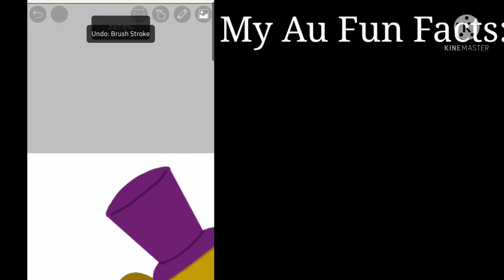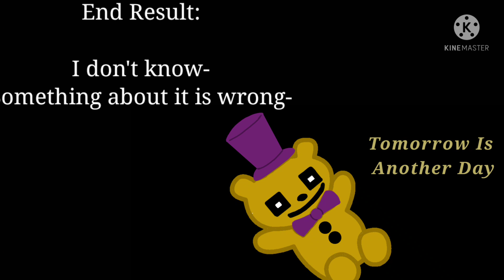Tomorrow Is Another Day... (Me Editing or something)